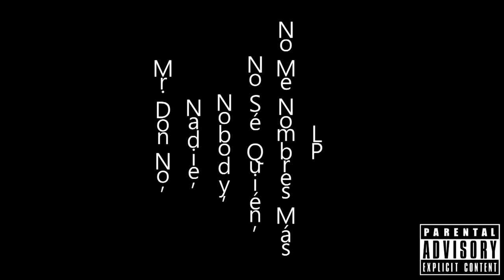03. Sólo En Tierra Estás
Tema: ''Sólo En Tierra Estás''.
Del disco Mr. Don No, Nadie, Nobody, No Sé Quién, No Me Nombres Más LP.